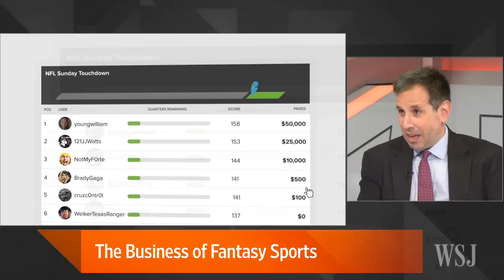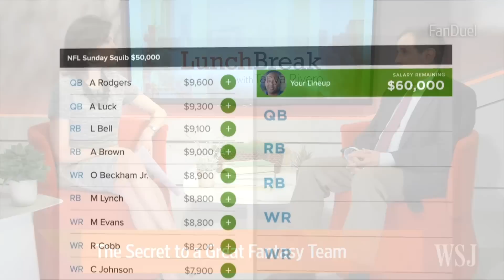The Business of Fantasy Sports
What’s the secret to a good fantasy team? Houlihan Lokey Managing Director Chris Russo joins Lunch Break with Tanya Rivero to talk about the business of fantasy sports and tips for your own fantasy draft. Photo: Getty